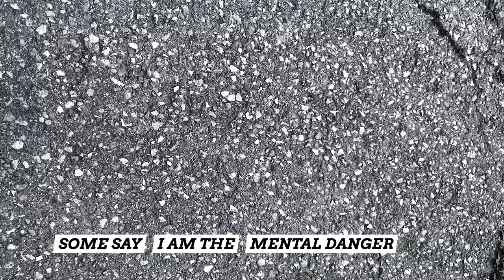K.A.T. - "Secret Messiah" (Official Lyric Video)